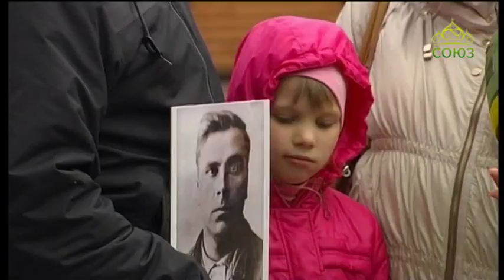Союз онлайн: ВСЕНАРОДНЫЙ ДЕНЬ ПОБЕДЫ. Эфир от 9 мая 2017г. Эфир в 15:00 часов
Акция «Бессмертный полк» в Москве.